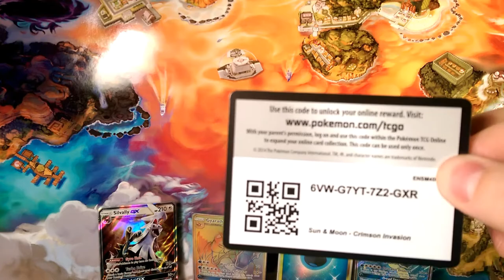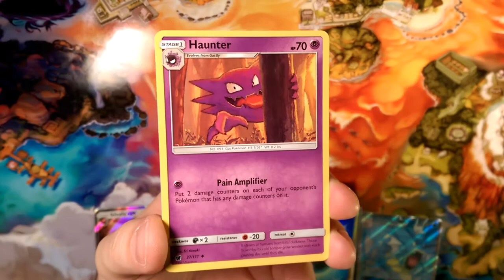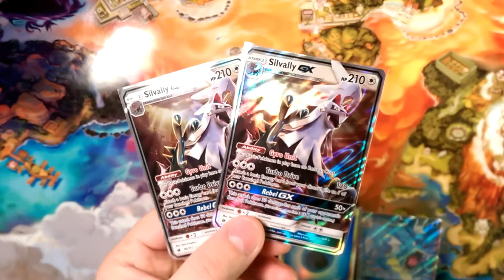Crimson countdown #4 Codez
Alola Dapper friends, DapperDraby here with you today to bring you another Pokémon tcg opening. We are in number 4 on the countdown. Only a few days to see what came of this box. Silver bells are ringing for the new year and twins come in pairs today. Check it out.